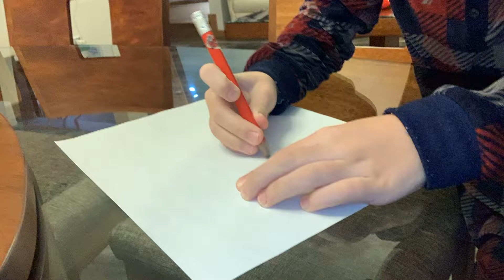Dibujando un Nintendo switch